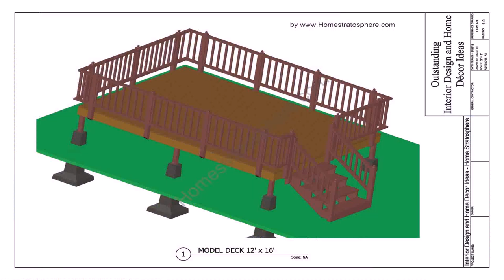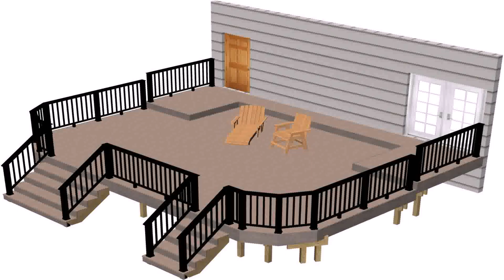How To Build A Basic Patio Deck